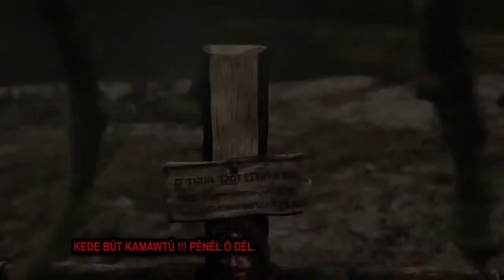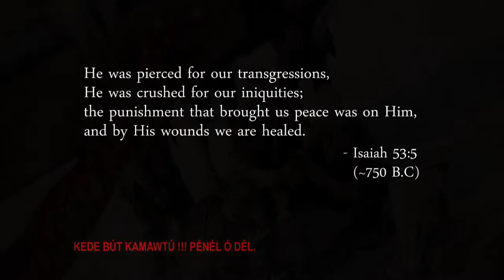Kis Grofo,Fekete szemek,Váradi Roma Café,L L Junior,Bódi Guszti 2017,Mary Nótár,Jolly